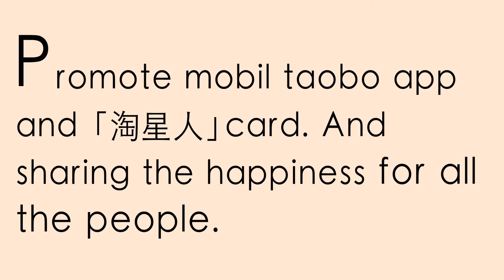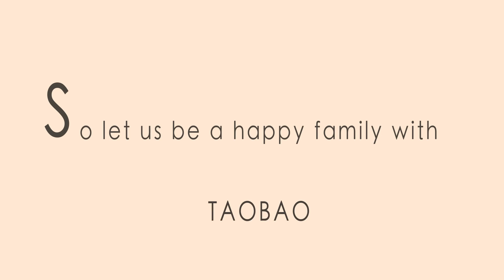淘乐传递 presentation video